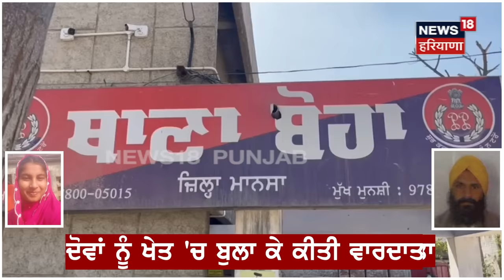Mansa News | 45 ਸਾਲਾਂ ਵਿਅਕਤੀ ਨੂੰ 19 ਸਾਲਾਂ ਕੁੜੀ ਪਿਆਰ ਕਰਨ ਦਾ ਖੌਫਨਾਕ ਅੰਜਾਮ | Honor Killing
Mansa News | ਪਿਓ ਨੇ ਧੀ ਤੇ ਉਸਦੇ 45 ਸਾਲਾਂ ਪ੍ਰੇਮੀ ਦਾ ਕੀਤਾ ਕਤਲ, ਨਹਿਰ 'ਚ ਸੁੱਟੀਆਂ ਲਾਸ਼ਾਂ | Honor Killing |